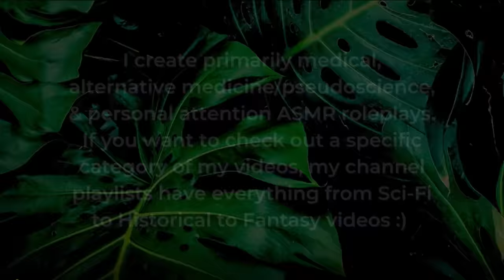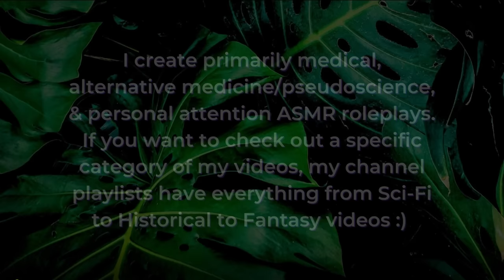📝 Psychological Study by Dark Academia Student—Language & Personality Testing ✨ ASMR Soft Spoken RP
Dark academia atmosphere with library ambient sounds and a whole lot of psychological testing! You are part of my psychological study in which you are asked to participate in three different psychology tests. The first one is focused on language and how you interpret nonsense words into what they sound like they might mean. The second and third are personality tests in which you can answer the "strongly disagree, disagree, agree, strongly agree," et cetera bit to spoken statements. These tests are real and they are right This page is chock full of different kinds of tests that you can take, real interesting site.

Many of the tests on the Open Psychometrics website are rather obsolete and based on pseudoscientific principles, or early psychology that has been debunked. It's more of a funsy thing to do than anything modernly scientific.

NOTE! At around 44:45, there is a loud weird sound that lasts for maybe half a second that was not present in the raw audio or the exported audio, so it's only present on YouTube. This is not the first time that YouTube has corrupted a blip of my audio & there's not much I can do to fix it if it wasn't on any of my files to begin with - I've tried using YouTube's editor tool before and it did some weird stuff to that video, so that one's out of the question. So sorry about that!

Welcome to the Study ~ 00:00 – 00:30
Explaining the Tests ~ 00:30 – 02:12
Inventory of Phonetic Associations Test ~ 02:12 – 19:22
Fisher Temperament Inventory Test ~ 19:22 – 33:35
Cattell's 16 Personality Factors Test ~ 33:35 – 52:21
Reviewing the Study ~ 52:21 - 54:33

Triggers include: soft speaking, whispering, paper sounds, asking you personal questions, writing sounds, personality tests, psychological tests, a good amount of foreign (sounding) language, and lots of ambience including a crackling fireplace.

'Turning Pages and Flipping through Pages' by El_Wilk
'Writing_Pencil_01.wav' by moai15
'Socks on wood footsteps.wav' by Noted451
'Footsteps on Wood Floor.wav' by mrh4hn
'Church bell.wav' by Audeption

xx Calliope

⭐ Fun fact! From Husson University: "Your brain can generate as much as 23 watts of electrical power."